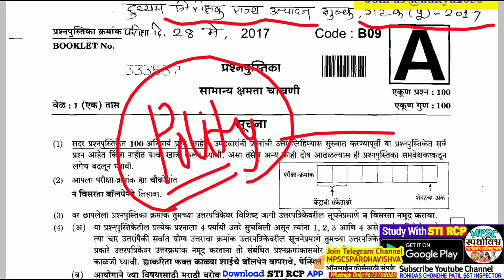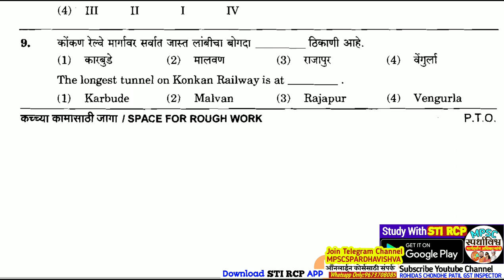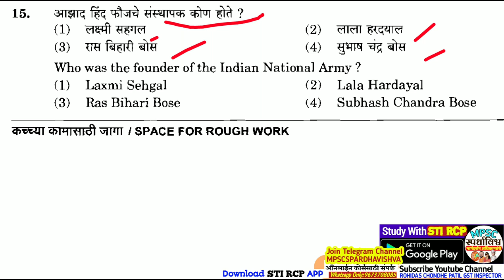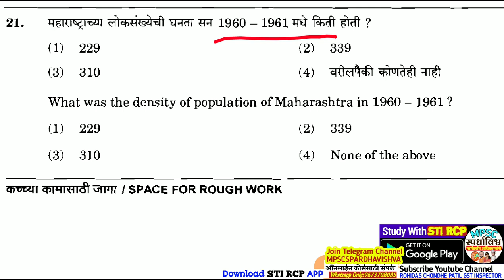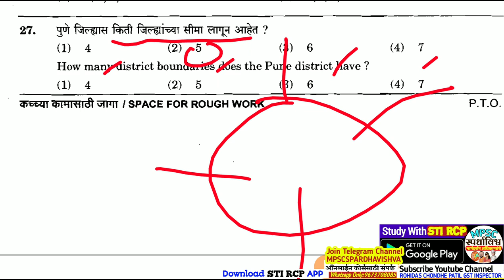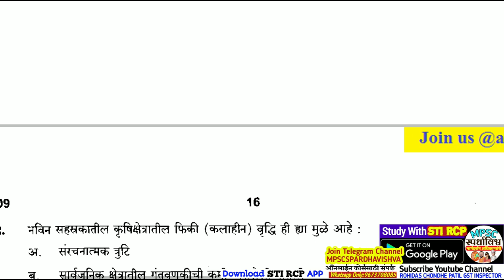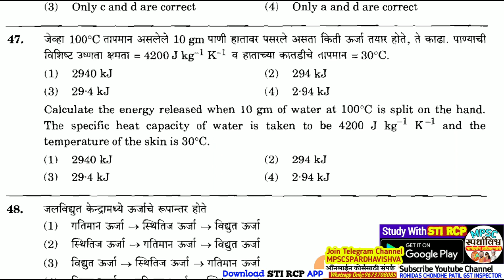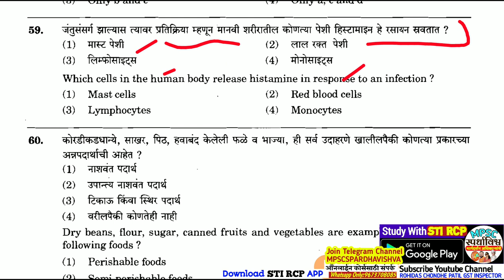Excise Sub Inspector|Pre Q.Paper 2017|MPSC Combine Pre Question Paper|उत्पादन शुल्क निरीक्षक प्रश्न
🔹 *STI RCP APP वरील Online कोर्सेला प्रवेश घ्या!यशाचे शिखर गाठा,Smart Study with Officer Team*👇